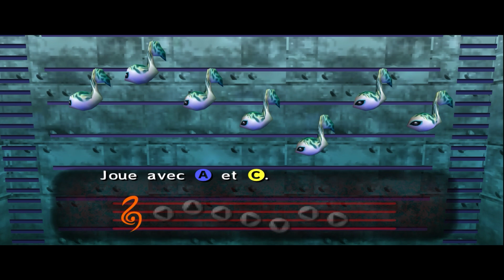(15) THE LEGEND OF ZELDA : MAJORA'S MASK | Le Bossa Nova des Flots !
Salut à tous on se retrouve pour l'épisode 15 de notre aventure sur Zelda Majora's Mask !

Après avoir infiltré la Forteresse des Pirates pour y récupérer mes œufs volés, nous allons explorer une nouvelle petite zone de la Grande Baie ou nous pourrons retrouver les trois derniers œufs de Lulu  !